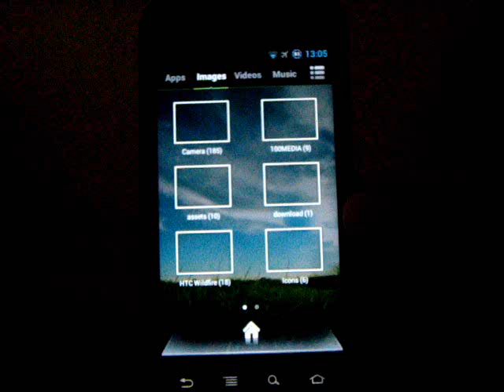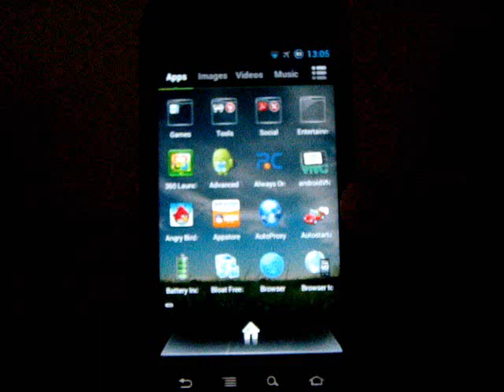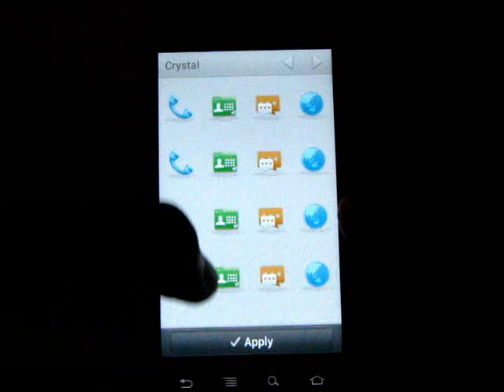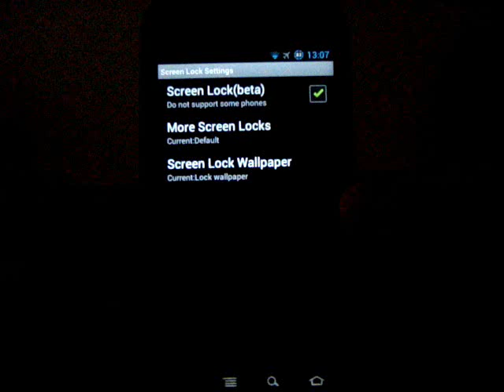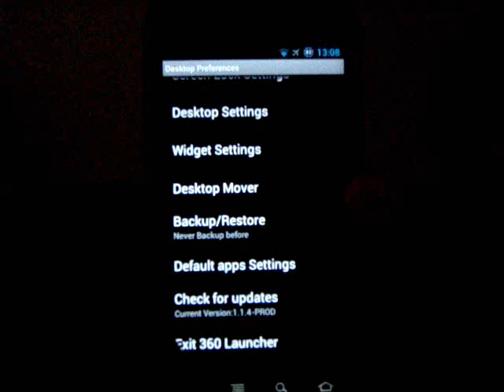360 Launcher V1.3 Beta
360 Launcher available in